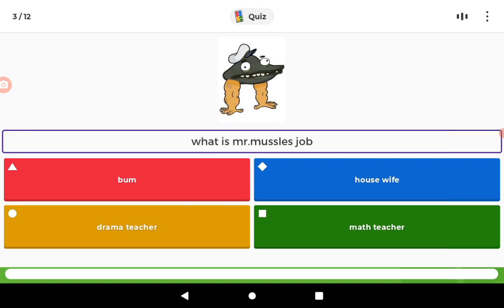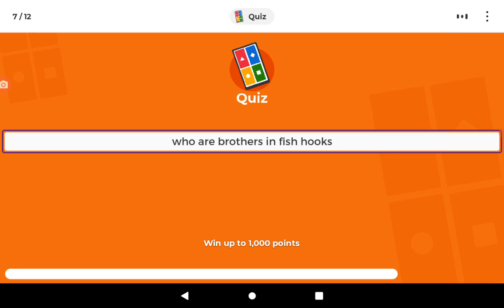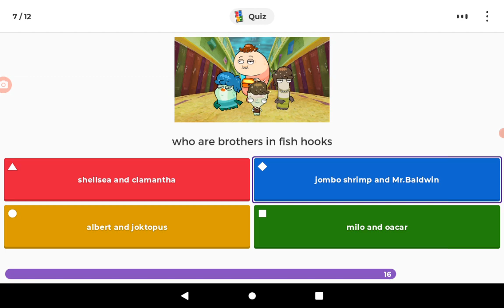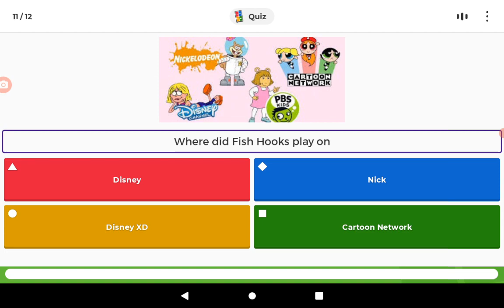Kahoot! with Fish Hooks for kids (2010 - 2014) Disney: Creator: Noah Jones